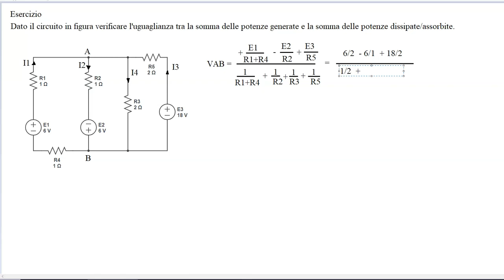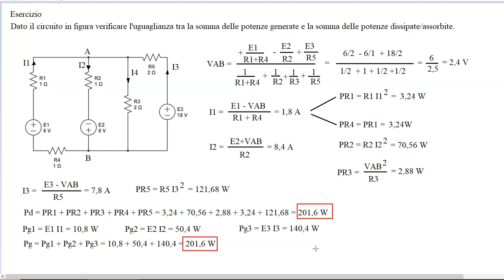Teorema di Millman e bilanciamento di potenze in continua: esercizio guidato